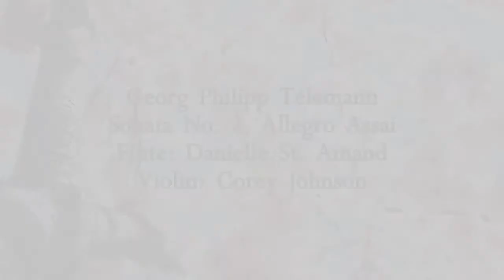Telemann: Sonata No. 2, Allegro Assai — Danielle St. Amand & Corey Johnson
This is a collaboration I did with my friend Danielle! We started playing music together in 5th grade and this was our first video together!